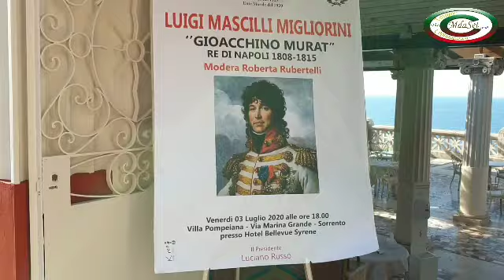Luigi Mascilli Migliorini-Gioacchino Murat-Re di Napoli dal 1808 al 1815-Sorrento 3/7/2030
Parte Prima
Sorrento Villa Pompeiana 3/7/2020 nello splendido patio terrazzo della Villa Pompeiano dell'Hotel Bellevue Syrene un'altra interessantissimo incontro tra studiosi,
Questa volta l'Istituto di Cultura Torquato Tasso di Sorrento , Presidente Luciano Russo ha ospitato il Professore Luigi Mascilli Migliorini il quale ha svolto un'ampia Lectio magistralis su: Gioacchino Murat Re di Napoli dal 1808 al 1815.
Foltissimo il pubblico di appassionati e di studiosi che hanno letteralmente coinvolto il Prof Mascilli Migliorini di domande e curiosità.
Visto l'interessamento e le tante domande, il professore si è reso disponibile ad altre conferenze su questo personaggio e dell'epoca.
Modera Roberta Rubertelli.
Presenti con riprese le telecamere blog e tv di:
Positanonews Tv con Lucio Esposito e Sara Ciocio
La Mda Set Comunications di Lina e Michele e Angelis